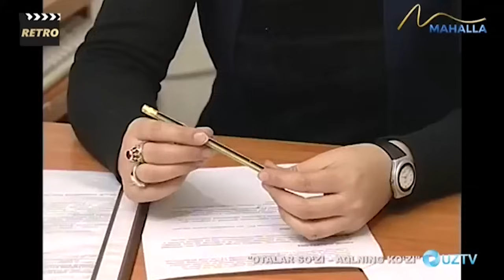Otalar so`zi | Foxishalikka sotilgan qishloq qizlari [18.10.2023]